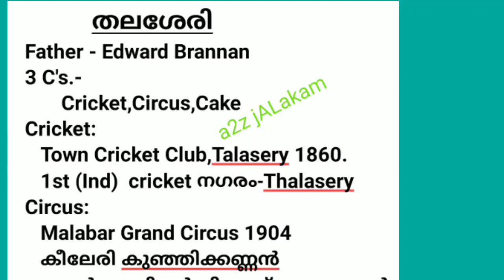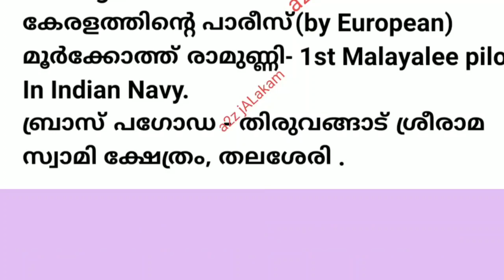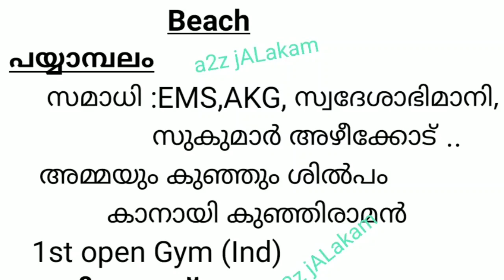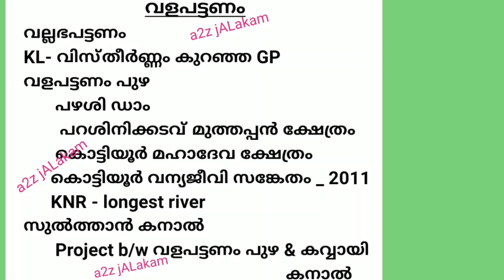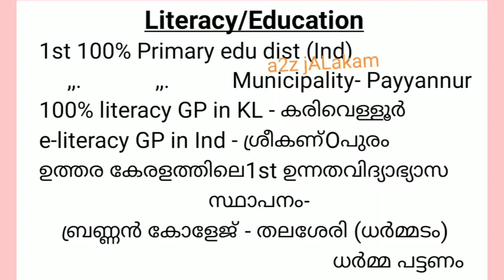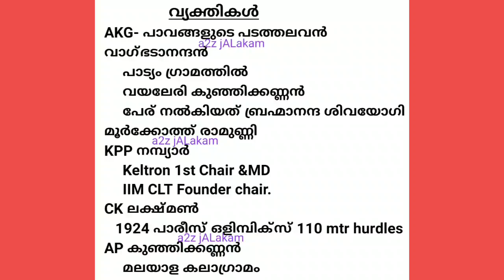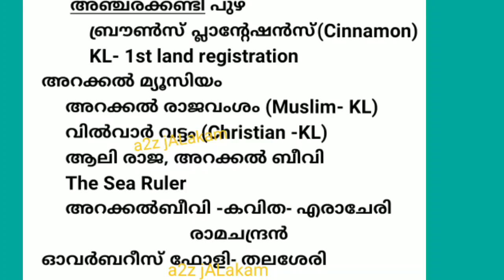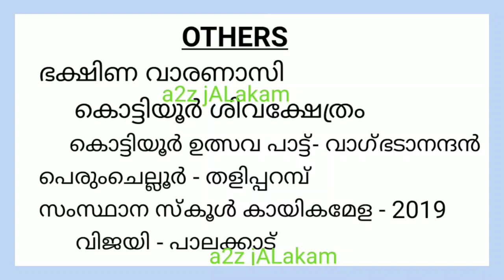KERALA : KANNUR DISTRICT-(കണ്ണൂർ ജില്ല) Part-2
സമഗ്രവും ലളിതവുമായി, LDC,KAS,LGS,VEO,LPST,UPST, മറ്റു മത്സര പരീക്ഷകൾ എന്നിവക്ക് ഉന്നത റാങ്ക് ഉറപ്പു വരുത്താൻ സഹായകമായ രീതിയിൽ തയാറാക്കിയത്..